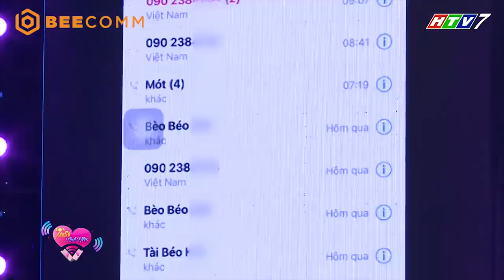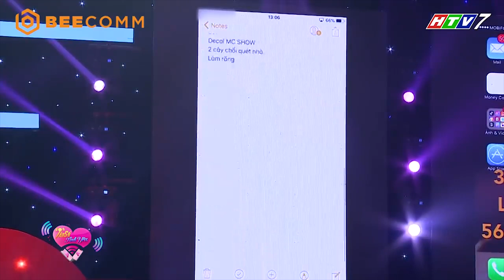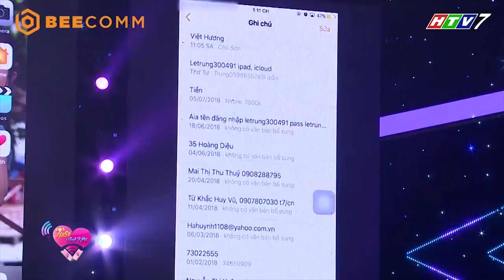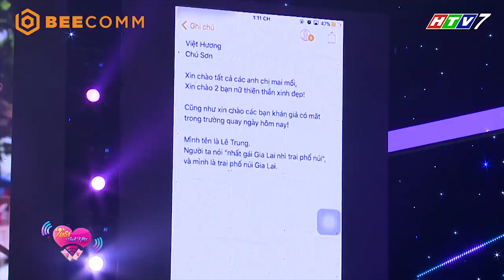Nhan Phúc Vinh "rụng tim" khi nghe gái đẹp thả thính: ANH ƠI! EM ĐÓI QUÁ À 😍